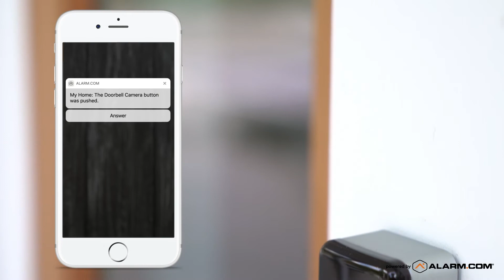My Alarm Center - Video Monitoring with Alarm.com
Alarm.com allows you to monitor your home from your phone, even when you're not there!